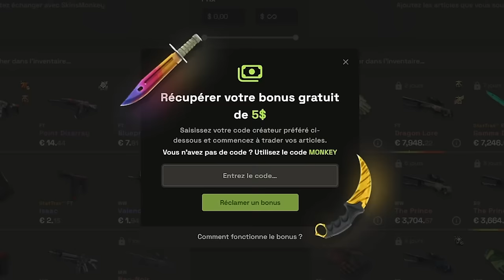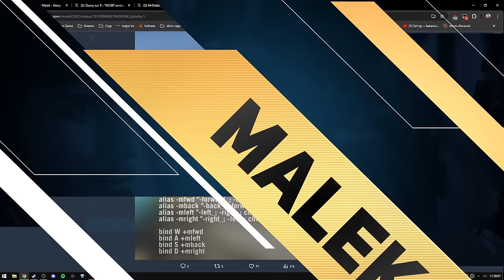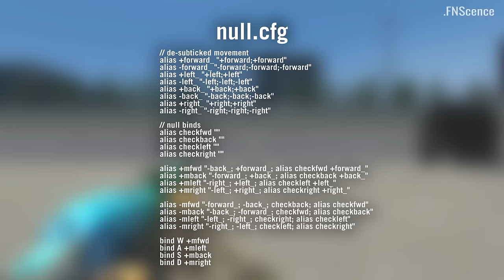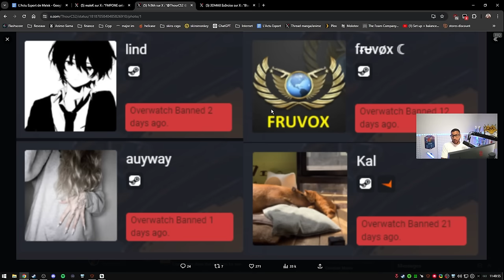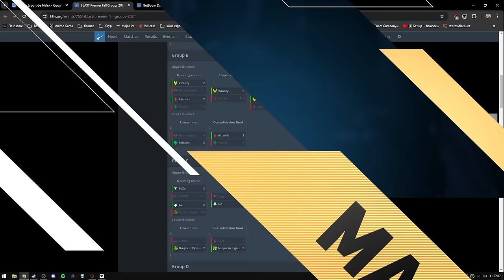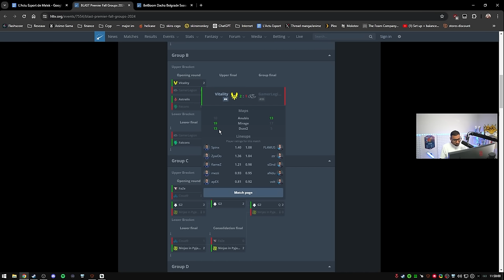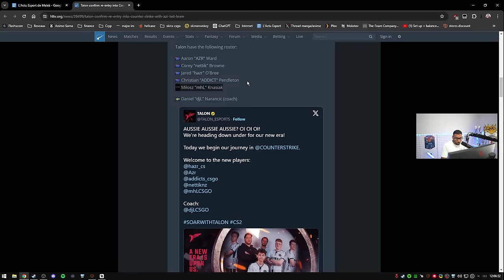La fin du cheat ? OVERWATCH de RETOUR sur CS2 - Actu 169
Overwatch de retour sur CS2, on va enfin pour se débarrasser des cheaters ?

00:00 - Intro
01:04 - Une config de cheat 100% autorisée, 'null binds'
10:40 - La fin du cheat ? Overwatch de retour sur CS2
13:56 - Cache avance bien, bientôt de retour ?
14:43 - Vitality et 3DMAX qualifié, la France brille
16:23 - Les mouvements horribles de CS
26:40 - Nouvelle structure sur CS